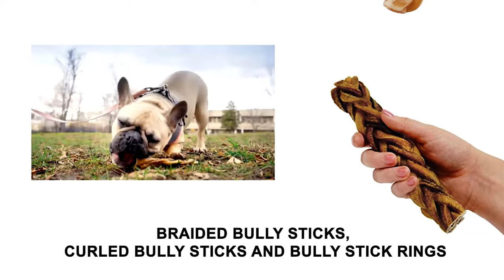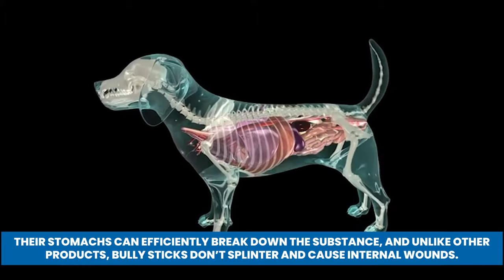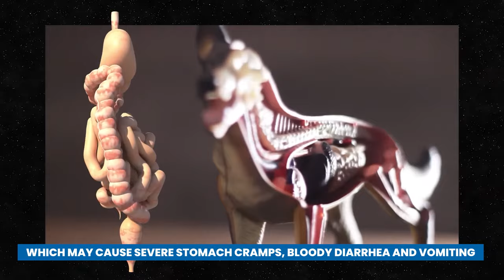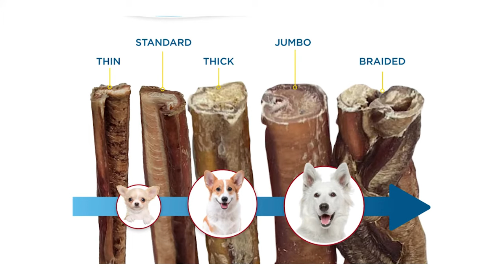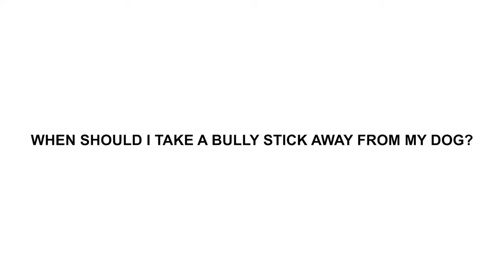Bully Sticks - Are Bully Sticks Safe For Dogs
When it comes to chew toys and treats for dogs, bully sticks remain a popular option, but are bully sticks safe for dogs? If you own a dog, you know the importance of chewing products. Toys, treats and bones offer a host of benefits like improving dental health, minimizing anxiety and preventing destructive behavior. As pet owners, we have to question the safety of every new chew toy and product we hand over to our dogs. Many times, one such popular product is the bully stick.

This popular canine chewing product lives in the homes of most dog owners all over the world, but questions remain about their safety. Are bully sticks safe for dogs? Today we’ll explore that question and dig through the evidence, so keep watching and let’s find out.

What are bully sticks? Well, let’s just say the definition of what a bully stick is might make you second guess holding one with your bare hands. Bully sticks have one single ingredient: bull penis. Although the bully stick uses just one ingredient, the product comes in many different shapes and forms. The most popular is a thin straight stick which is perfect for smaller dogs and puppies. Larger dogs with more powerful jaws do well with braided bully sticks, curled bully sticks and bully stick rings. Bully sticks are available in a variety of flavors and can be cooked, smoked, or even bought raw.

So, are there actual benefits of bully sticks? According to the American kennel club, bully sticks ARE generally safe for your dog and may even come with additional benefits that you should know about. First, bully sticks are easily digestible. Certain popular dog treats such as rawhide can be very tough on a dogs stomach. In extreme cases, tragic situations may unfold as a result of products that are difficult to digest. However, bully sticks are very easily digestible. Your dog should have no problem eating and expelling them later. Their stomachs can efficiently break down the substance, and unlike other products, bully sticks don’t splinter and cause internal wounds.

One aspect of pet health many dog owners often overlook is dental health. You’re probably aware that your dog is never thrilled when you take a toothbrush to their mouth. Nevertheless, you should do your best to keep up with your dogs dental health, and bully sticks can be a helpful accessory. Chewing on a bully stick will scrape away unwanted plaque, prevent inflamed gums and help keep your dogs teeth clean.

As pet owners we all just want the best for our fury four legged friends, and sometimes, that means asking a lot of questions. Don’t worry, you’re not alone. Pet owners around the world have similar concerns, so let’s talk about a few frequently asked questions in regards to bully sticks.

Can I give a bully stick to my puppy?
Yes, bully sticks are perfectly safe for puppies as long as you’re supervising them while they chew and play. You should never leave your puppy alone with a new chew toy as the possibility of choking is always a risk.

When should I take a bully stick away from my dog?
Generally, you should always take a bully stick away from your dog once they’ve chewed it down to a size where it could potentially be swallowed whole. A bully stick of this size can easily be lodged in a dogs throat and become a serious choking hazard. You know your dog best, so monitor them appropriately.

Is there a difference between bully sticks and rawhide?
The difference between bully sticks and rawhide boils down to the ingredients. As we mentioned, bully sticks are made of bull penis, while rawhide is made from the skin of the animal. Depending on the brand, bully sticks are generally all natural, while rawhides are treated with dangerous chemical washes. Rawhides are also tough on your dog’s digestive system and may even cause serious issues like intestinal blockage. Bully sticks are widely considered a healthier and safer alternative to rawhides.

So what if you’re still skeptical and would rather not have your dog chewing on something that could be a potential choking hazard? No worries, we’ve got you covered. Luckily for you there are some excellent alternatives to choose from. Perfectly safe and healthy options to consider instead of a bully stick include do-it-yourself frozen treats such as peanut butter, bananas, yogurt and carrots, dental chews, antlers, and Himalayan dog chews. Some of these options, like carrot sticks for example, have a downside considering they won’t last nearly as long as bully sticks. Antlers on the other hand will last much longer, so be sure you look into the details of alternatives before making a decision.